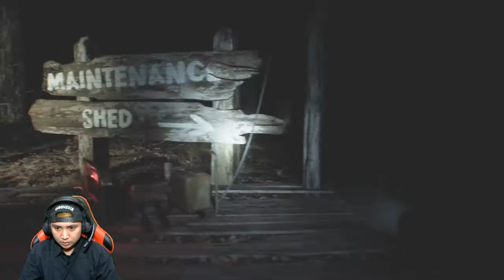PENCARIAN ITEM PERTAMA UNTUK MEMBUKA JALAN MENUJU SAWMILL - Blair Witch Indonesia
Hai semuanya.
Welcome back again gaesss.

Okeee kita akan melanjutkan perjalanan pada game ini yaaa.
Dan kita kali ini berhasil hanya menemukan 1 item lagi nihh guys,kira kira yang 1 item nya lagi dimana ya?

Thankyou~